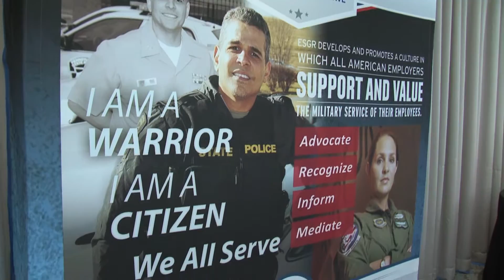"Salute to Military" Breakfast Meeting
The Aventura Marketing Council/World-Class Chamber of Commerce November breakfast meeting hosted by Memorial Healthcare System featured a tribute to members of the military and special address by Major General Michael T. Plehn, U.S. Air Force, Chief of Staff, U. S.  Southern Command.